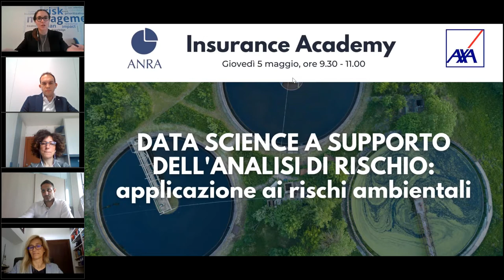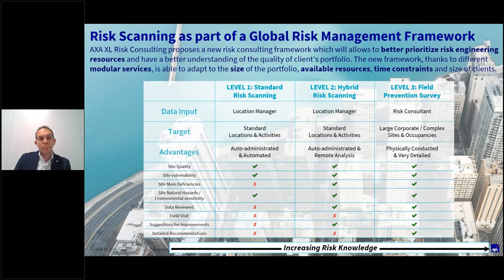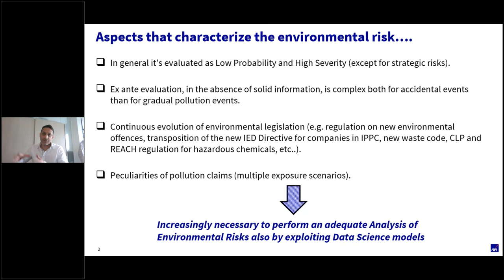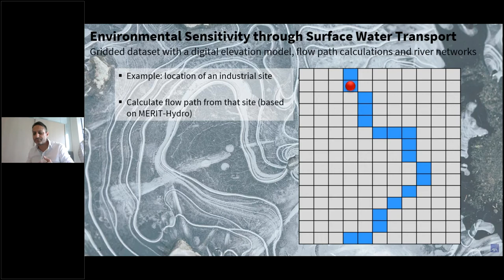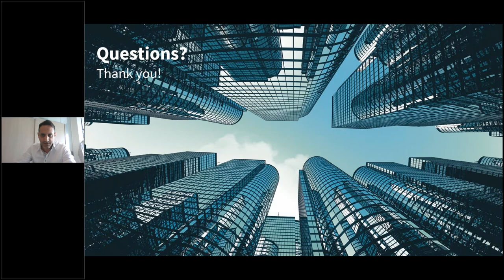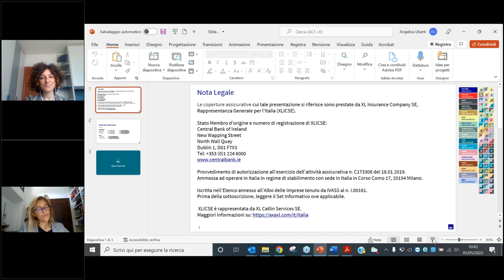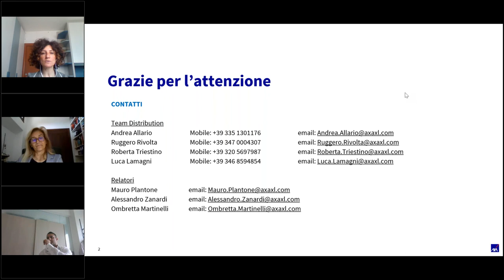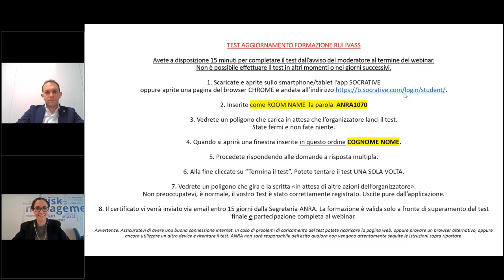Insurance Academy-Data science a supporto dell’analisi di rischio: applicazione ai rischi ambientali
In che modo l’utilizzo dei dati può aiutare i processi di analisi del rischio?

Le dinamiche sottoscrittive del mercato attuale trovano un valido supporto nell’expertise del risk engineering e nelle sue applicazioni digitali. Con l’obiettivo di strutturare un sistema di risk analysis ancora più completo, gli ingegneri del team Risk Consulting di AXA XL hanno sviluppato diversi tool innovativi.

Di questo e di altro ne abbiamo parlato durante la Insurance Academy giovedì 5 maggio alle 9.30 con gli esperti AXA XL: Alessandro Zanardi - Data Science & Analytics Manager Risk Consulting, Mauro Plantone - Senior Risk Engineer (Property & Liability) e Ombretta Martinelli - Senior Underwriter Environmental Liability.
L’evento è stato moderato da Paola Radaelli - Vice Presidente ANRA.